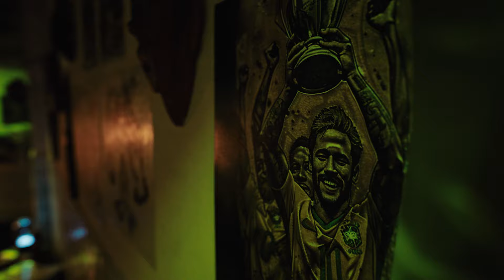Meet Your New Esports Icons | Esports World Cup: Free Fire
Meet your new esports icon, Cauan7 from Loud!
Who's your personal icon? Drop a comment here!

Don’t miss today's Grand Final live stream starting at 8:30 PM GMT+7!